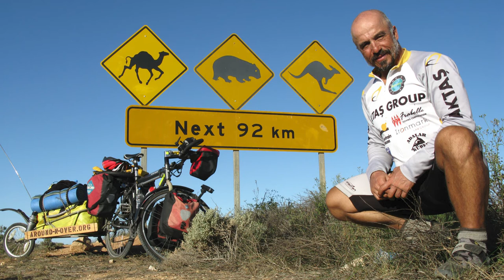Human Powered Global Challenges with Erden Eruc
Next up on the “Six Summits” challenge: Row the Pacific, bike to Tibet and climb Mt. Everest.